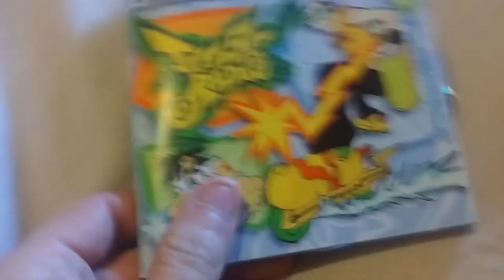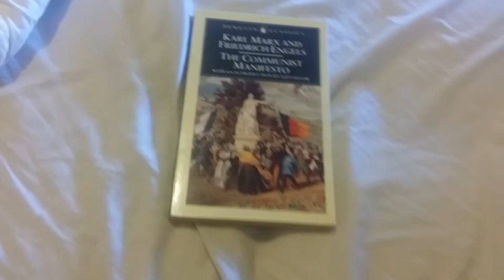MY TOP 5 VIDEO GAMES OF ALL TIME LIST!